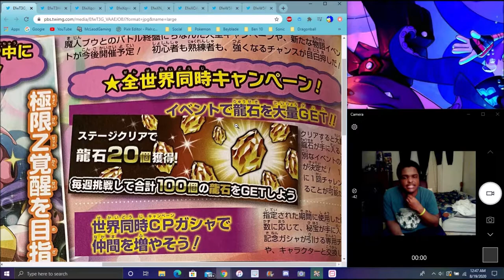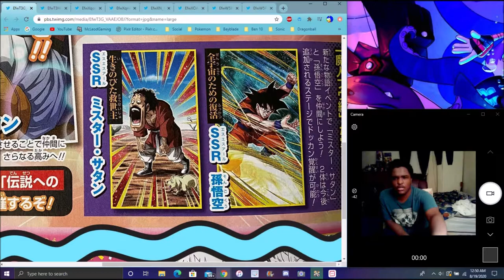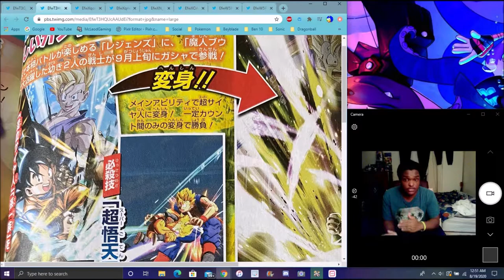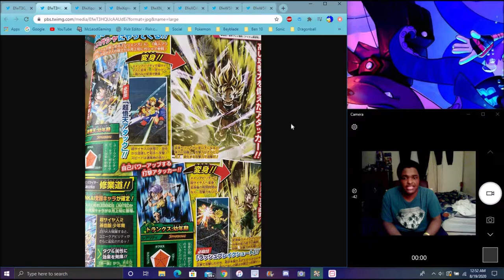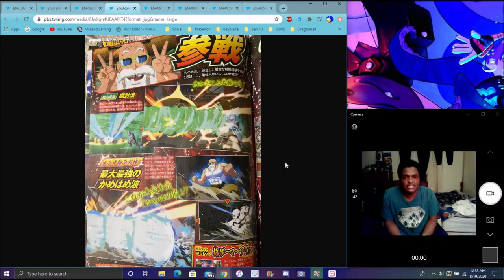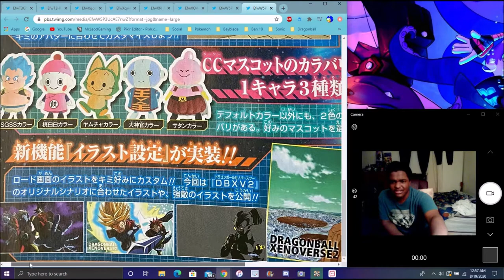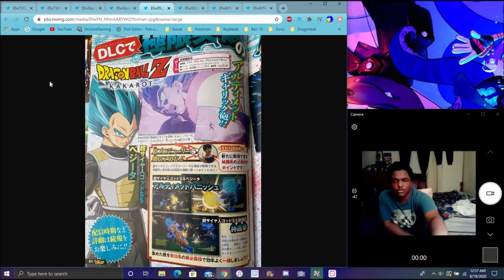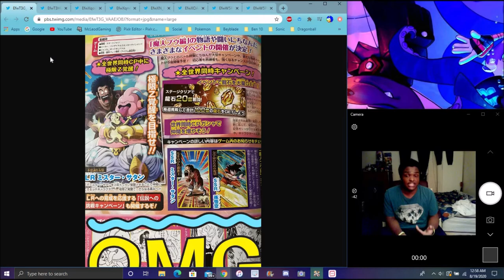IT'S OFFICIAL V-JUMP LEAKS GLB VS JP NEW SS GOTEN & TRUNKS & ZENKAI LF SS2 GOHAN DBZ Dokkan Battle